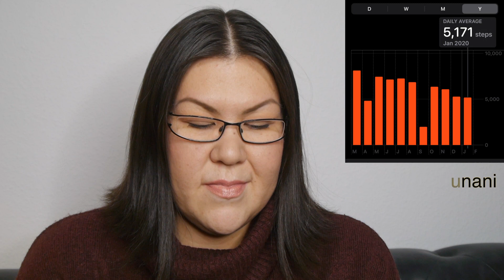Herbalife Naamik!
Haluunnguit tamassi.

Videonik saqqummersitsisarneq ileqquliunniarsareqqilerpara, tassanilu eqqartortagassakka assigiinngitsorpassuit angusalissavakka.
Vloggit naliginnaasut suli aallartissanngikkallarpakka sila atoruminaannera pissutiginerullugu, kisianni eqqartugassaqqissut assigiinngitsut angusalissavakka arnat angutinullu tamanut isiginnaarneqarsinnaasut.
Nuannarigukkit suliarisimasakka malinnaarusullutillu eqqaamaniariuk malinnaasutut nalunaarnissat.

PS4 Online ID: MissDalager

Maniitsoq vlog 2020